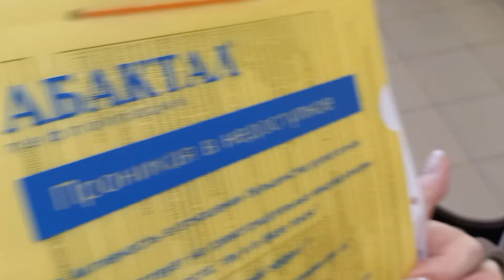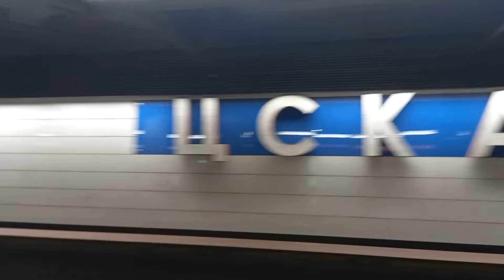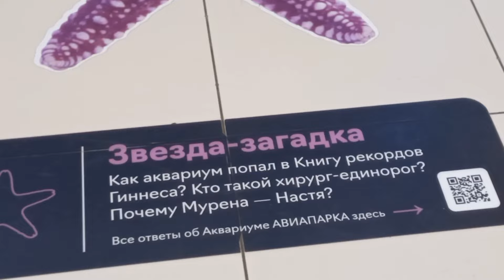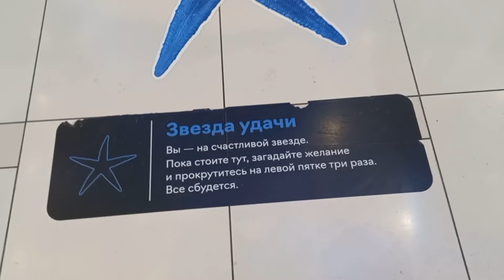ДОКУМЕНТЫ НА ПРОПИСКУ В МФЦ.АВИАПАРК.